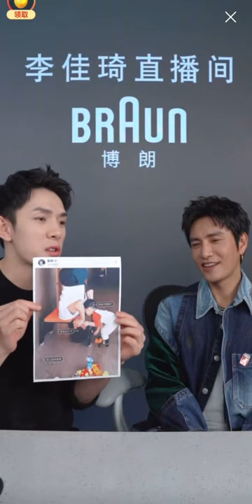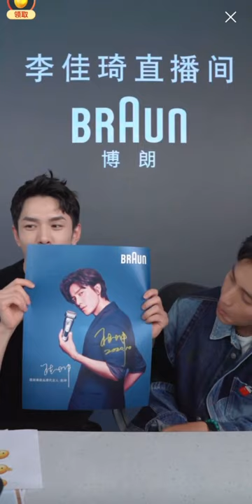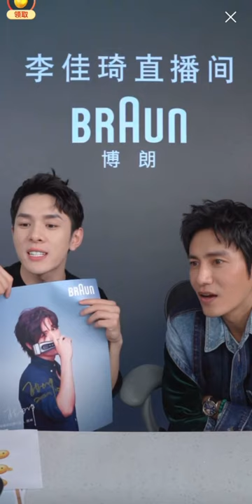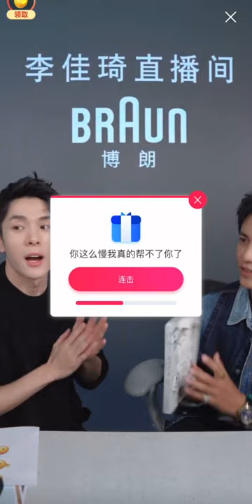【李佳琦】“不老男神”陈坤做客佳琦直播间全程回顾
“不老男神”陈坤做客佳琦直播间全程回顾